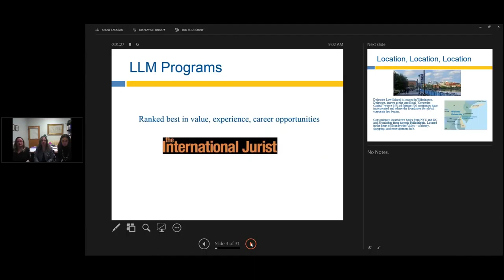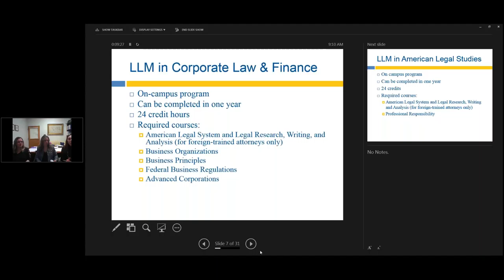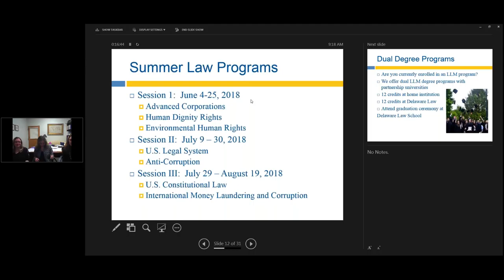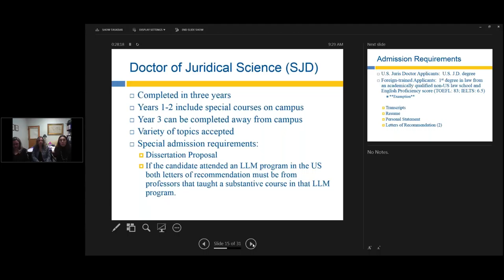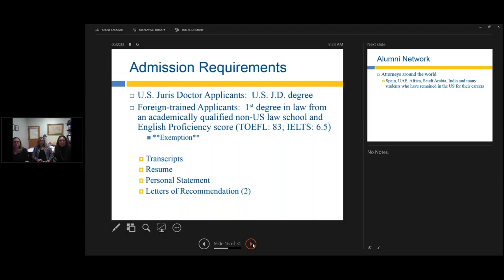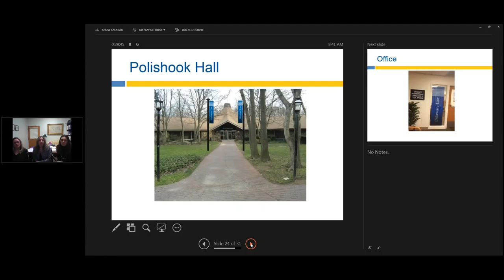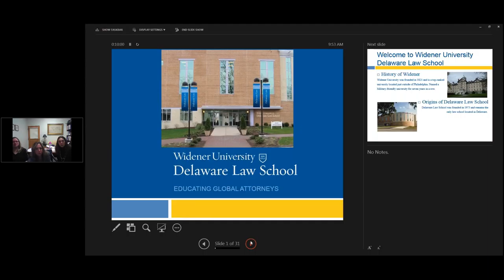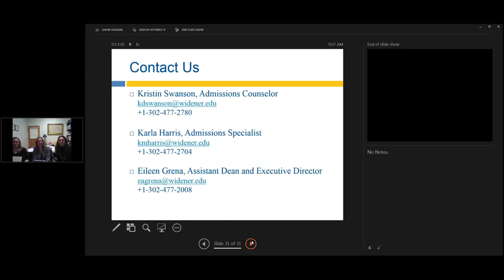Doing An LLM In The US | Widener University Delaware Law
In this talk we are joined by Eileen Grena, Assistant Dean and Executive Director, Widener University Delaware Law, Karla Harris, Admissions Specialist, Widener University Delaware Law and Kristin Swanson, Admissions Counselor, Widener University Delaware Law, who shed light on the Admissions process for their LLM Program.